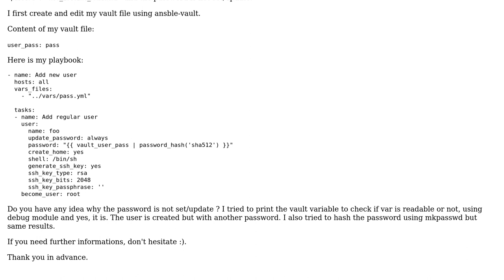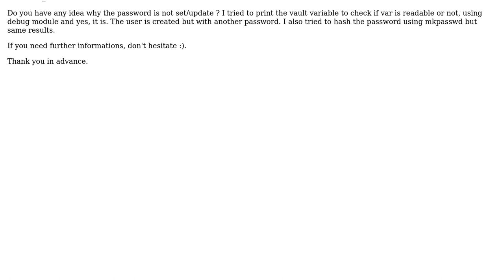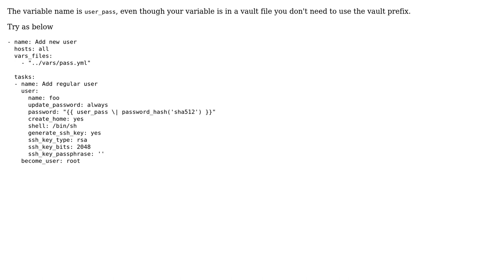Ansible doesn't seems to apply encrypted vault password but reads the vault file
With thanks & praise to God, and with thanks to the many people who have made this project possible! | Content (except music & images) licensed under CC BY-SA | Music | Images & others | With thanks to user maka user gary lopez and the Stack Exchange Network Trademarks are property of their respective owners. You are responsible for your own actions.